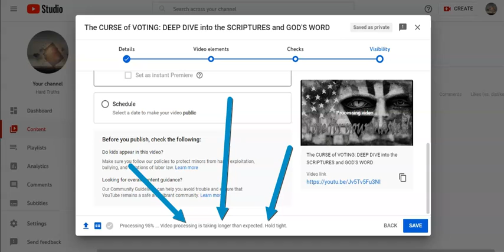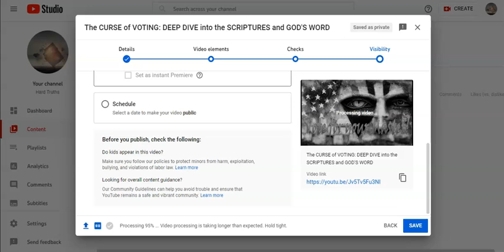You gotta see this! Please take a min to check this out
Here is the link. Please watch and share!